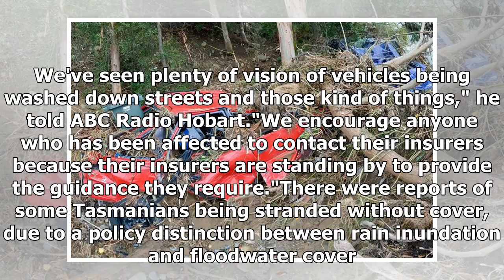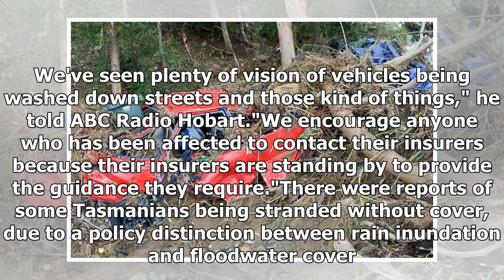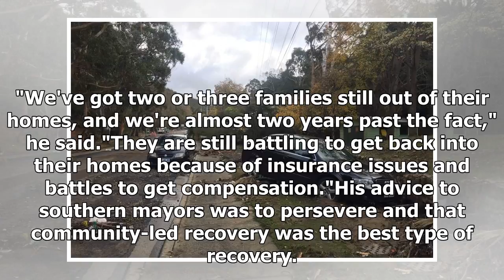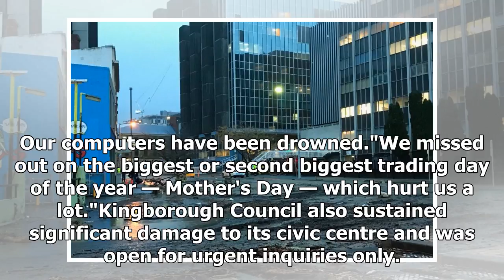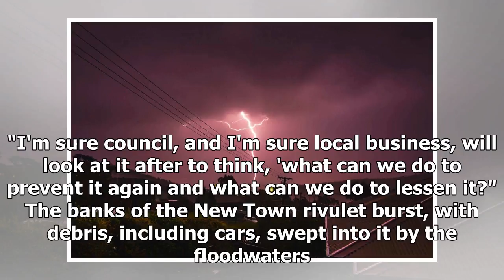Tasmanian flood damage claims hit $ 20 million as insurance claims poured in after wilderness